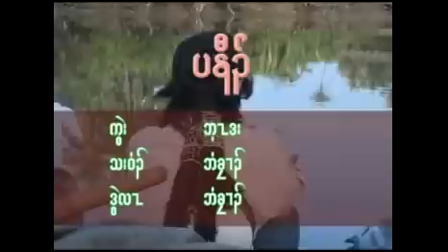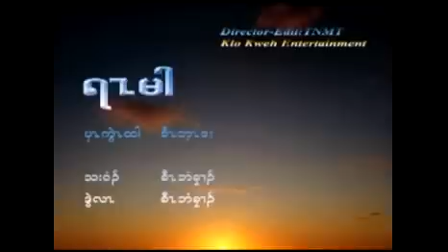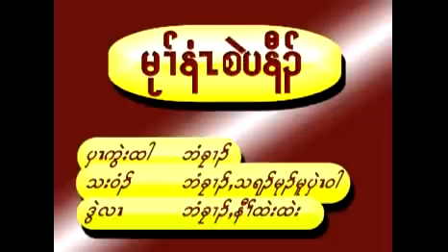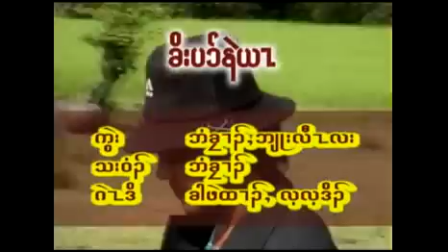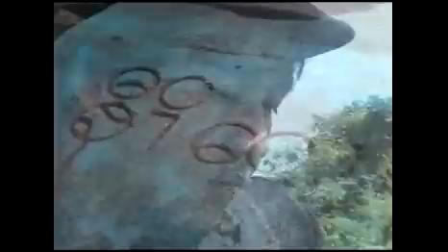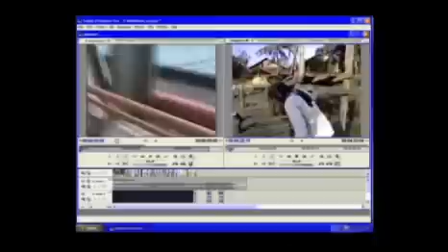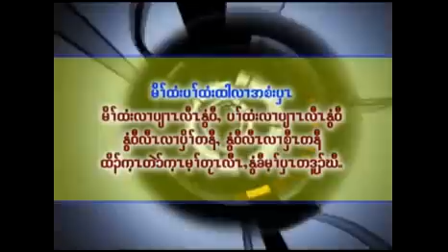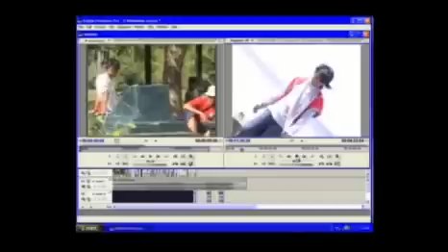Karen Great Songs of "Beacher"